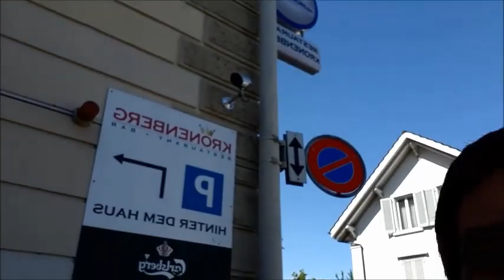On The Road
Ein kleiner Auschnitt on the Road